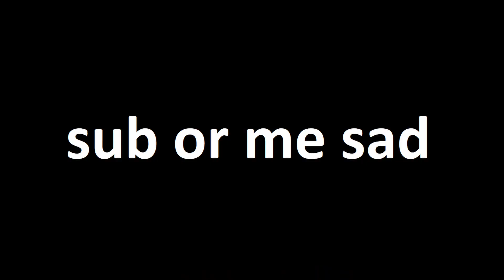pov: you finally perfected the slow falling clutch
edit: messed up a bit at 0:12 its meant to say slow falling clutch

secret message: tu mange banana